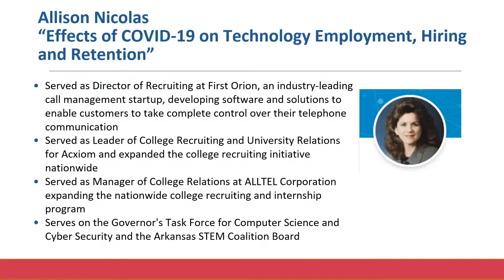Allison Nicholas, Featured Speaker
Presentation at the Arkansas Academy of Computing 2021 Induction Ceremony October 29, 2021 "Effects of COVID-19 on Technology Employment, Hiring and Retention"